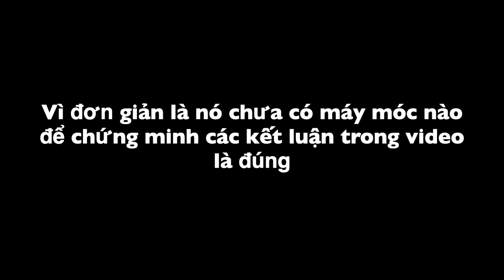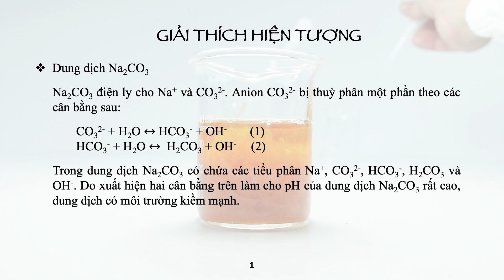FeCl3 + Na2CO3. Iron(III) chloride tác dụng với sodium carbonate. Kết tủa có phải là Fe(OH)3 ?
Iron(III) chloride reacts with sodium carbonate. Is the precipitate Fe(OH)3?
氯化铁(III)与碳酸钠发生反应。沉淀是否为Fe(OH)3？
鉄(III)クロライドは炭酸ナトリウムと反応します。沈殿物はFe(OH)3ですか？

Thí nghiệm hoá học: Chemical experiment
Sắt(III) clorua: Iron(III) chloride
Natri cacbonat: Sodium carbonate
Sắt(III) hidroxit: Iron(III) hydroxide
Sắt(III) cacbonat: Iron(III) carbonate